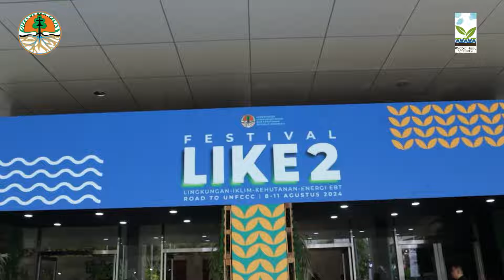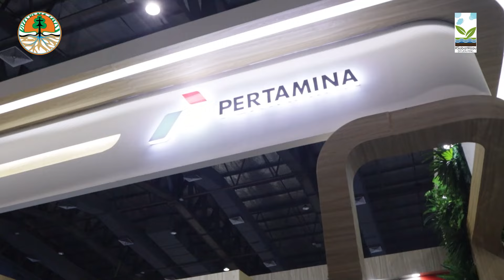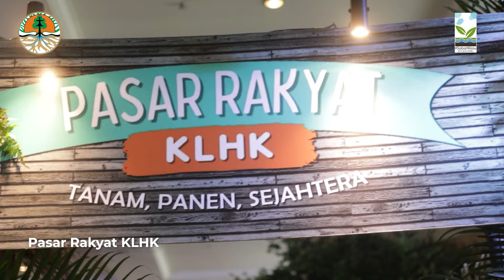Festival LIKE 2 Recap: Day 1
[DAY 1 FESTIVAL LIKE-2]

Halo SobatHijau 🍃

Kementrian LHK mengadakan Festival LIKE-2 pada tanggal 8-11 Agustus di Jakarta Convention Center dengan tema “10 Tahun untuk Sustainabilitas”.

Festival ini menjadi sarana untuk menampilkan hasil kerja nyata dan usaha dalam pengelolaan lingkungan hidup, iklim, dan energi baru terbarukan. Beragam kegiatan dilaksanakan di Festival ini dan dapat diikuti oleh seluruh masyarakat Indonesia.

Salam Lestari🌱